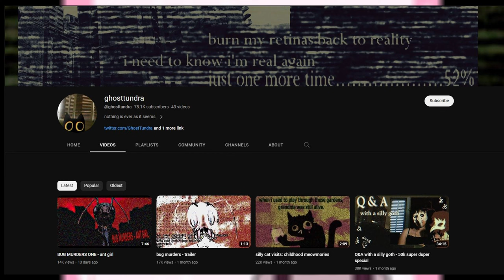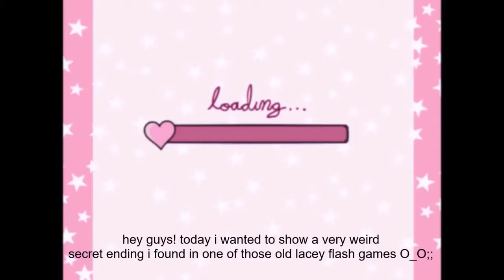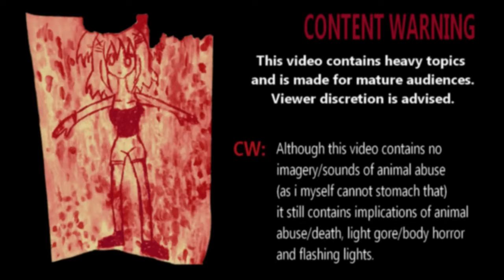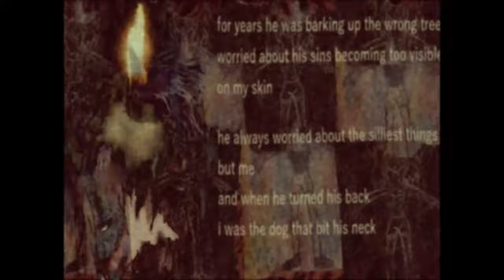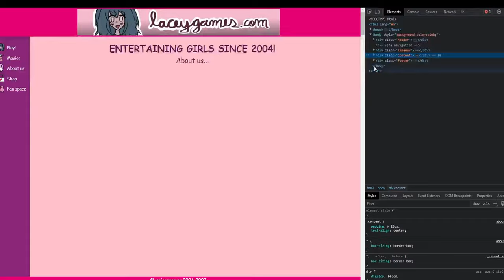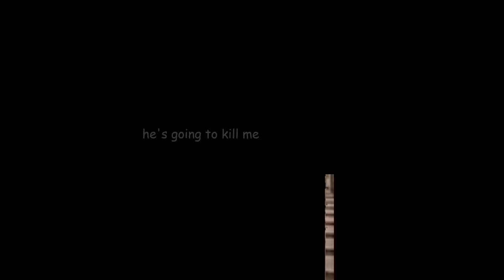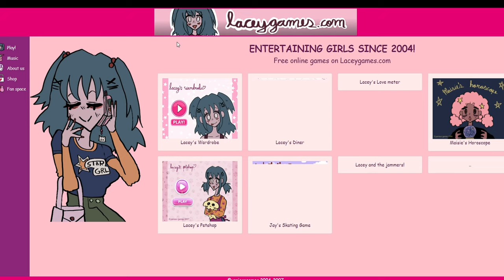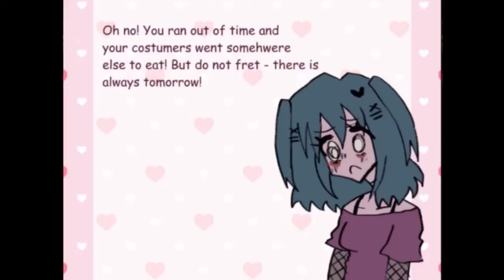The MOST Disturbing Flash Game you will never played! | Lacey's Flash Games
A Review and Analysis of a new horror Series called Lacey's Flash Games created by ghosttundra and a Halloween video aswell 1 out of 2 .
Timestaps
00:00 Disclaimer
00:23 Intro
01:33 Lacey's Wardrobe
04:10 Lacey's Diner
08:44 Lacey's Petshop
14:37 The Theory
23:30 Conclusion
27:58 ???